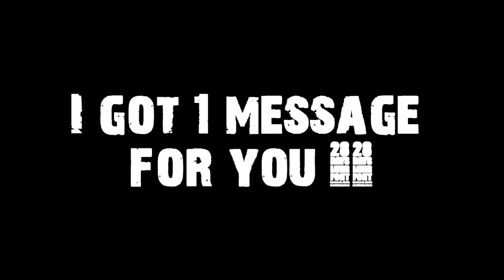Happy Birthday Auldwen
Happy b-day to my bud Auldy

And to the ppls who say Happy b-day to him sorry about not putting it cuz That part wouldnt render D:So yea my Vegas is fawked